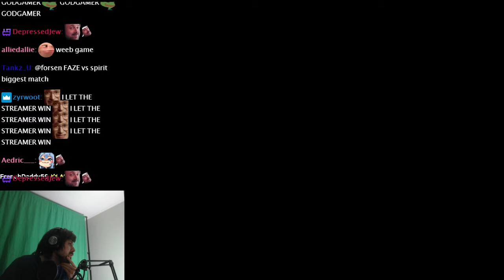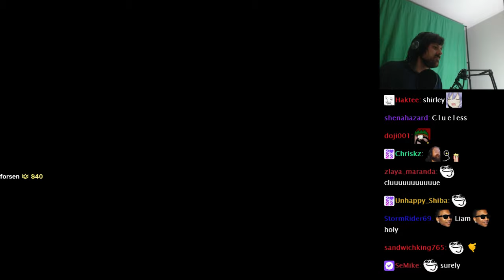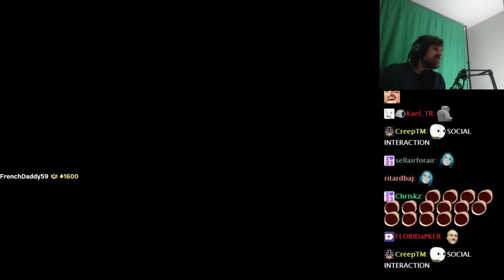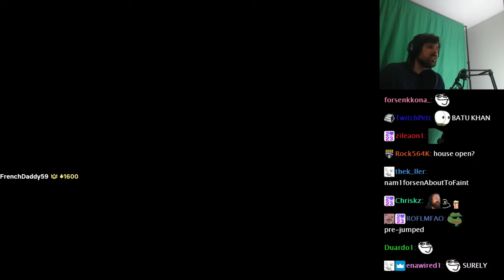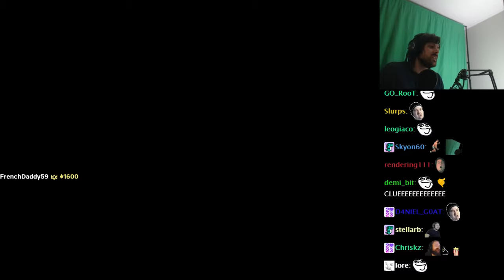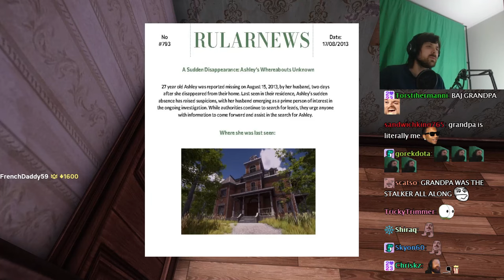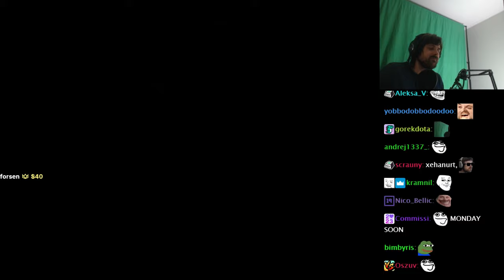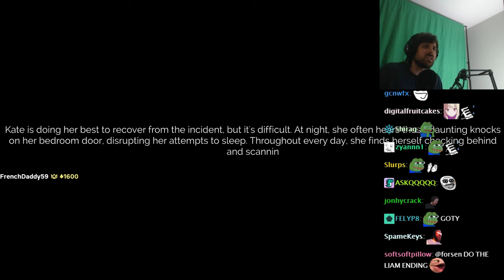Forsen Plays The Stalked